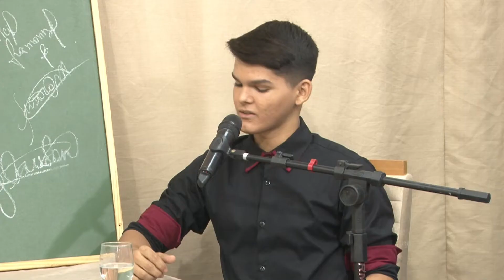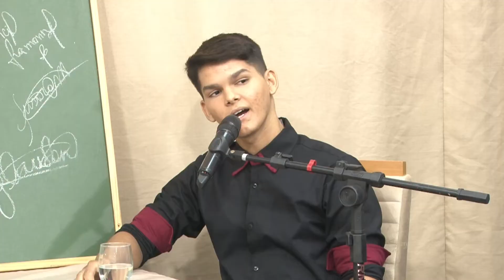Mikael Araripe conta tudo no Podcast da Gente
Conheça a história do Influencer e Publicitário Mikael Araripe.